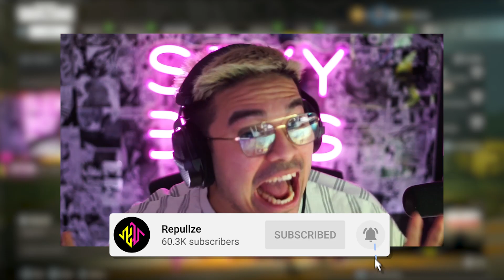Reacting to DIAZBIFFLE VS AYDAN!!! (INTENSE MW 1V1)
Intro instrumental produced by Chuki.
Outro instrumental produced by Jesse Calentine.